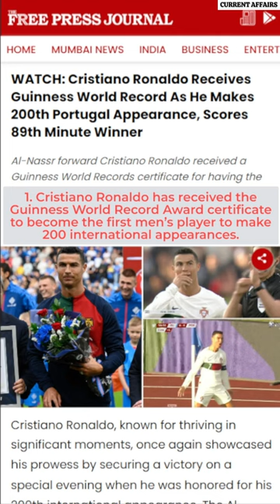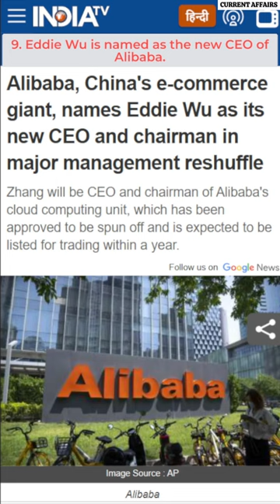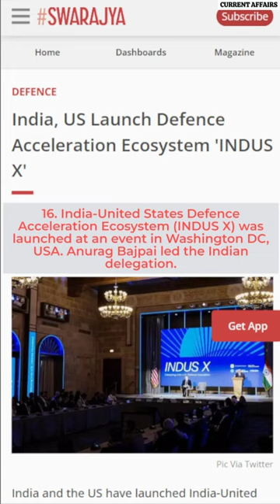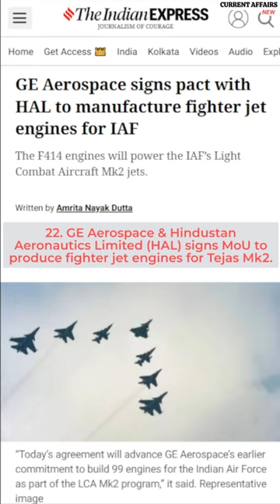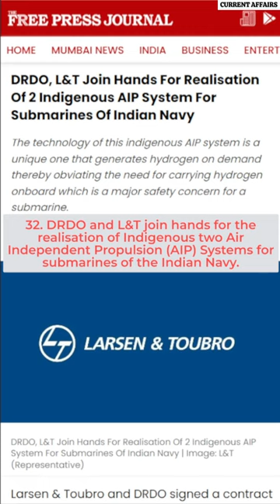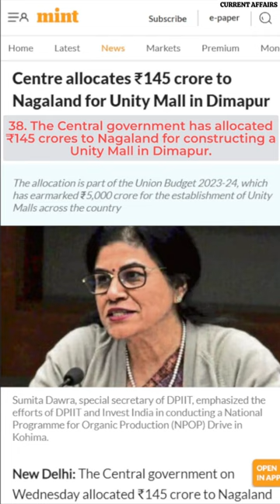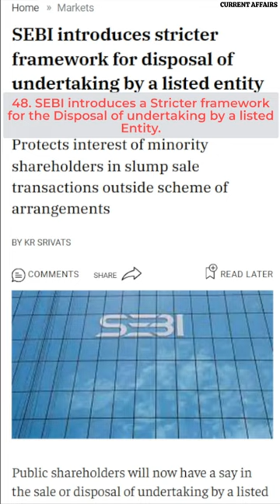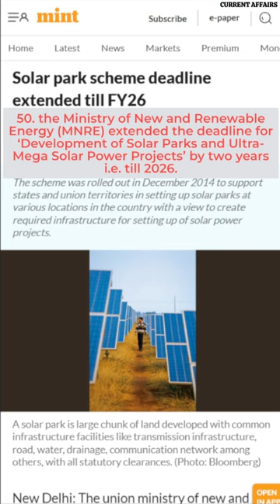24 June Current Affairs 2023 One Liner | Current Affairs Today | Daily Current Affairs | SSC BANK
24 June Current Affairs 2023 One Liner | Current Affairs Today | Daily Current Affairs | SSC BANK

Chapters:
0:00 intro
0:17 1. Cristiano Ronaldo has received the Guinness World Record Award certificate
0:26 2.  India U-23 women's team won the 2023 Women's Emerging Asia Cup T20 title.
0:33 3. Apple to launch its credit card in India.
0:37 4. India to sign Artemis Accords.
0:45 5. Petteri Orpo is elected as the new PM of Finland.
0:50 6. Marcel Ciolacu is Appointed as the New Prime Minister of Romania.
0:55 7. Surat has set a Guinness World Record with over 1.53 lakh people participating in a yoga event
1:06 8. CM Yogi unveils the first ticket for the first race of ‘MotoGP India 2023.
1:12 9. Eddie Wu is named the new CEO of Alibaba.
1:17 10. Ruby Sinha has been appointed as the president of BRICS CCI WE.
1:24 11. China and Pakistan have signed a significant agreement worth USD 4.8 billion to establish a 1,200-megawatt nuclear power plant.
1:35 12. Indian Railways and USAID/India have signed an agreement
1:43 13.  NHAI launched a 'knowledge sharing platform'.
1:52 14. Akashvani Kausar Rizvi has passed away.
1:58 15. UK public sector net debt has exceeded 100% of GDP for the first time since 1961.
2:06 16. India-United States Defence Acceleration Ecosystem (INDUS X) was launched at an event in Washington DC, USA. Anurag Bajpai led the Indian delegation.
2:17 17. India approved Micron Technology’s $2.7 bn semiconductor packaging plant in Gujarat.
2:25 18. UK's Lloyds Banking Group would set up a technology centre in Hyderabad.
2:31 19. Karnataka Govt launched “Brand Bengaluru”.
2:35 20. According to the Global Liveability Index 2023 published by the Economic Intelligence Unit, Vienna in Austria has topped the ranking of the most liveable cities. Damascus in Syria is at the bottom. New Delhi and Mumbai are at 141st position and Chennai at 144th.
2:53 21. According to a Gender Gap Index 2023, released by World Economic Forum, India has been ranked 127 out of 146 countries.  Iceland takes the top position, While Norway ranked 2nd, followed by Finland, and Sweden. Yemen is at the bottom.
3:10 22. GE Aerospace & HAL signs MoU to produce fighter jet engines for Tejas Mk2.
3:19 23. Airtel Payments Bank has partnered with Care Health Insurance
3:26 24. Axis Bank launches the 'One-View' feature
3:32 25. International Widows Day is observed annually on June 23.
3:41 26. International Women in Engineering Day is observed every year on June 23.
3:49 27. Olympic Day is celebrated on 23 June every year.
3:57 28. Narendra Singh Tomar has unveiled a new feature on the PM-Kisan mobile app.
4:07 29. Rajnath Singh inaugurated the Integrated Simulator Complex (ISC) ‘Dhruv’.
4:14 30. Lalitha Natarajan wins the 2023 Iqbal Masih Award for the Elimination of Child Labour.
4:20 31. the Supreme Court of India ruled that Coal India Limited and its subsidiary companies are subject to the Competition Act 2002.
4:29 32. DRDO and L&T join hands for the realisation of Indigenous two Air Independent Propulsion (AIP) Systems for submarines of the Indian Navy.
4:37 33. HAL and FAdeA of Argentina have signed an MoU.
4:49 34. Bharat Electronics Limited (BEL) & HFCL Limited sign MoU.
4:59 35. Directorate General of Resettlement inks MoU with M/s Adecco India Private Limited
5:08 36. Himachal partners with the National Dairy Development Board.
5:17 37. North India’s first skin bank opens in Safdarjung Hospital.
5:22 38. The Central government constructing a Unity Mall in Dimapur.
5:29 39. Tata Power Company has emerged as India’s most ‘attractive employer brand’.
5:41 40.  Reliance most valuable private company in India.
5:53 41. India is expected to lose 6,500 millionaires in 2023.
6:04 42. NRDC joins WIPO Green to promote sustainable tech.
6:11 43. Indian Overseas Bank has signed an MoU with the Tamil Nadu State Rural Livelihood Mission.
6:19 44. Fitch raises India's GDP forecast to 6.3% for the current fiscal year 2023-24.
6:27 45. IFFCO inks pact for export of nano liquid urea to the US.
6:34 46. The UpGrad Mumbai Masters started their Global Chess League campaign with a narrow victory.
6:42 47. Jyotiraditya Scindia inaugurated the Silica Reduction Plant at Steel Authority of India Limited's (SAIL) Bhilai Steel Plant's Dalli Mines.
6:51 48. SEBI introduces a Stricter framework for the Disposal of undertaking by a listed Entity.
6:57 49. The Department of Justice partnered with NALSA and CSC to mainstream legal aid through Tele–Law.
7:05 50. ‘Development of Solar Parks and Ultra-Mega Solar Power Projects’ by 2026
7:14 Outro